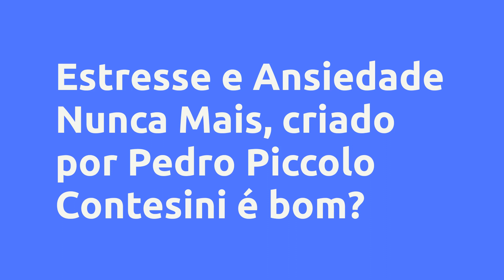Estresse e Ansiedade Nunca Mais - Pedro Piccolo Contesini, Vale a Pena?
Um pouco sobre (informações do produtor):
De acordo com a Nova Ciência do Estresse, estresse é a resposta do corpo a mudanças e aquilo que surge quando algo com o que nos importamos está em jogo, o que pode ser positivo ou negativo, a depender da intensidade e da forma como a pessoa enxerga o estresse.

Ainda de acordo com esta nova abordagem do estresse, o estresse é necessário para nosso desenvolvimento e crescimento, porque precisamos de desafios e estímulos para progredir, o que não ocorre quando estamos letárgicos.

O problema surge quando este estresse se torna crônico e interfere no equilíbrio de nosso sistema nervoso e, de acordo com a OMS - Organização Mundial da Saúde, vivemos numa pandemia de estresse porque estima-se que 90% da população seja afetada por estresse excessivo – e isto só piorou com a pandemia do Covid.

O Curso Estresse e Ansiedade Nunca Mais tem uma metodologia baseada na Nova Ciência do Estresse e em exercícios, técnicas e atividades que te ajudarão a controlar seu estresse, ansiedade e emoções num prazo de poucas semanas.

Os resultados da aplicação dos primeiros exercícios trazem efeitos imediatos, mas damos o prazo de 6 a 9 semanas para efeitos duradouros pois é o período necessário, de acordo com diferentes pesquisas, para a consolidação de novos circuitos neuronais correspondente a novos hábitos.

Controle seu Estresse, Ansiedade e Emoções, embarque nesta jornada conosco!

Vantagens:
Outros cursos de Gestão do Estresse ou se limitam a uma única abordagem para gerenciamento do estresse - por exemplo apenas meditação ou hipnose - ou tem uma abordagem exclusivamente conceitual do tema.

No Curso Estresse e Ansiedade Nunca Mais você terá acesso às mais recentes descobertas sobre o Estresse através da Nova Ciência do Estresse, bem como acesso a diversos exercícios, técnicas e atividades práticos para auxiliá-lo controle de seu estresse, ansiedade e emoções.

O conteúdo do curso contempla o seguinte:

Módulo 1. O que é o estresse

Módulo 2. O que é a mente

Módulo 3. Hormônios do Estresse e Hormônios da Felicidade

Módulo 4. Como transformar a bioquímica do estresse

Módulo 5. Os três cérebros

Módulo 6. O prazer: a chave para uma vida feliz

Módulo 7. A Nova Ciência do Estresse

Módulo 8. Ansiedade: o que é e como soltá-la

Módulo 9. Técnicas de Respiração/Breathwork

Módulo 10. Neurociência e linguagem para a Felicidade

Módulo 11. Alterando nossa rotina e criando novos hábitos

Módulo 12. Auto-hipnose para Estresse e Ansiedade

Módulo 13. Potencialize seu Sono

Módulo 14. Exercícios, alimentação e suplementos

Módulo 15. Terapia Sistêmica e Bioenergética aplicada ao estresse

Módulo 16. Meditação e reencontro consigo mesmo

Conteúdo:
Introdução
Introdução

Estresse, Ansiedade e Mente
Estresse e Ansiedade
Como funciona a mente

Os Três Cérebros
Os Três Cérebros

Hormônios do Estresse e Hormônios da Felicidade
Hormónios do Estresse e da Felicidade

Como Transformar a Bioquímica do Estresse
Como Transformar a Bioquímica do Cérebro

O Prazer: a chave para uma vida feliz
Meditação sobre o Prazer

Ansiedade: o que é e como soltá-la
Dicas Práticas

A Nova Ciência do Estresse e o Mindset Resiliente
A Nova Ciência do Estresse

Técnicas de Respiração/Breathwork
Respiração e Breathwork para Estresse e Ansiedade

Auto-hipnose para estresse e ansiedade
Reprogramar o cérebro
Meditação Hipnose

Neurociência e Linguagem para Felicidade
Neurociência e linguagem
Linguagem para a Felicidade
A Ordem das Palavras

Alterando rotina e criando novos hábitos
Novos Hábitos da Felicidade

Meditação, reencontro consigo mesmo e o sentido último da vida

Bônus - Silencie, Respire e Siga seu Coração
Livro Silencie, Respire e Siga seu Coração

Pesquisas mais frequentes:
Estresse e Ansiedade Nunca Mais - Pedro Piccolo Contesini, Vale a Pena? é bom?
Estresse e Ansiedade Nunca Mais - Pedro Piccolo Contesini, Vale a Pena? vale a pena?
Estresse e Ansiedade Nunca Mais - Pedro Piccolo Contesini, Vale a Pena? onde comprar?
Pedro Piccolo Contesini é confiável?
Quem é Pedro Piccolo Contesini?